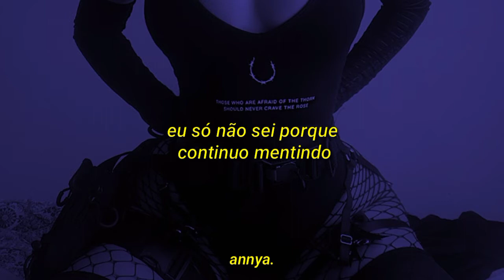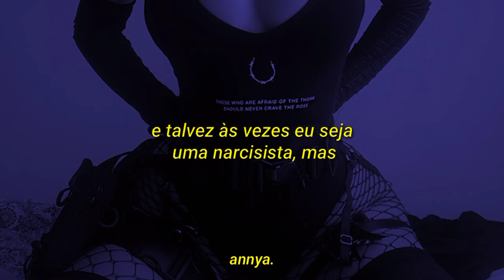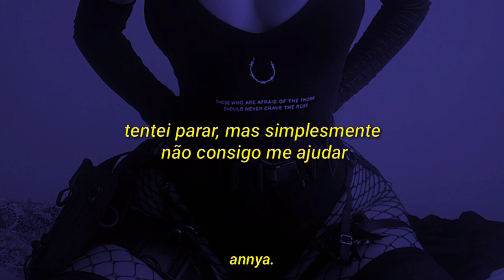Astrid S - Obsessed (tradução/legendado)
⌨︎ ʟᴇᴛʀᴀ/ʟʏʀɪᴄ :

I'm starting to think I'm a psychopath
I just don't know why I keep on lying
They think I haven't seen you since October
When everyday I've told you to come over
I just googled if I'm a psychopath and
Think I'm starting to believe that I am
I don't feel guilty about the things we do

Don't trust myself, 'cause I know
You'll find a way into my head
Tried to quit but I just can't help myself
'Cause I'm obsessed with you

I'm smiling with a knife behind my back
And maybe sometimes I'm a narcissist, but
If looks would kill, I'd get away with it
Bite my tonguе while I try to numb the pain
Know it's wrong but I do it anyway
I can't help mysеlf
And I don't know how much more I can take

Bite my tongue while I try to numb the pain

You find a way into my head

ʙʏ: ɴᴀʜᴏᴍɪ

ᴏʙʀɪɢᴀᴅᴀ ᴘᴏʀ ᴀssɪsᴛɪʀ ❦︎